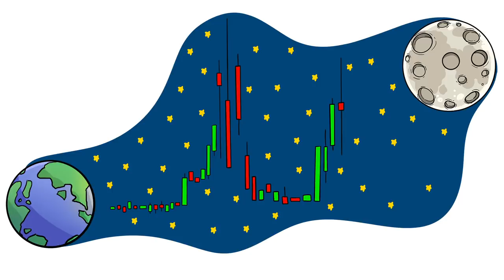Karim Tha Dream - GameStop (Prod. Young Taylor)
When a legion of retail traders who refer to themselves as apes/autists/retards etc. banded together in the WallStreetBets forum on Reddit and invested heavily in GameStop Stock (GME) - they made Tendies and trolled Hedgies. The stock shot up 12,711%!! This coalition of small, individual investors caused billions of dollars in losses for extremely well-funded hedge funds that were betting against GameStop's stock.

Karim Tha Dream - GameStop